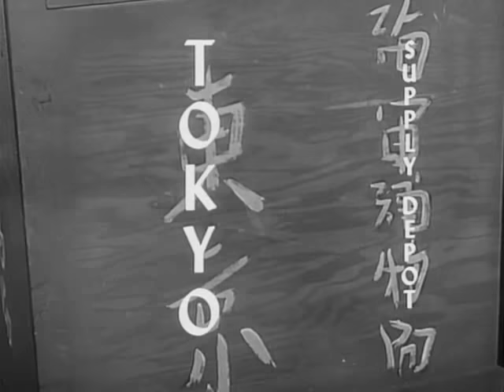McHale's Navy Full Episodes: Season 2x23 | "Dear Diary"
Binghamton gets hold of Parker's diary, which includes details of the crew's shady activities. After the guys steal the diary from the Captain's safe, Binghamton sets out to personally escort Parker to the Admiral. But, after falling into enemy hands on the way and being rescued by the 73 crew, Binghamton changes his mind (after some gentle persuasion by McHale).